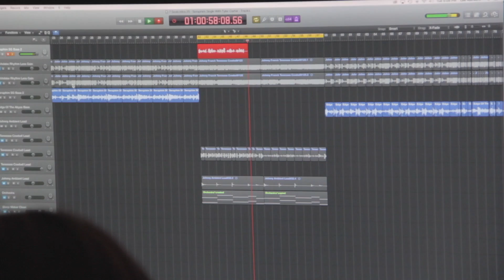Seraphim Album Documentary 1 (Guitars)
A little video we threw together during the first week of tracking guitars. We'll be updating you guys every step of the way through the album writing and producing process!